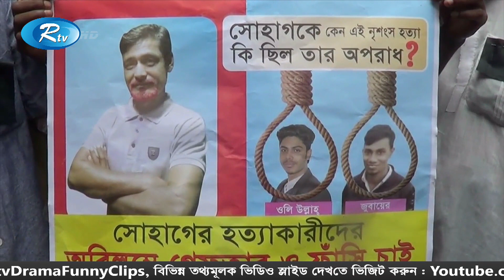গাজীপুরের কালিয়াকৈরে এক গৃহবধু খুন হয়েছেন। খুন হবার পর থেকে নিখোঁজ স্বামী | Rtv News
News : গাজীপুরের কালিয়াকৈরে এক গৃহবধু খুন হয়েছেন। খুন হবার পর থেকে নিখোঁজ স্বামী | Rtv News

- Team RTV